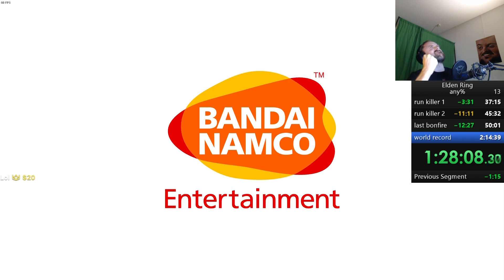PATCH 1.03 - ELDEN RING RAGE & FUNNY MOMENTS #1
Do you like the video? Elden Ring has a lot of "wtf" situations and "wtf" plays. Highlights of Elden Ring .

Limmy
 forsen
Im_Dontai
AvoidingThePuddle
ZeplaHQ
TheGrefg
heyZeusHeresToast
Distortion2
Goofzilla
Marzzzzy
Northernlion
Distortion2
AvoidingThePuddle
iToastMost
ViRazY